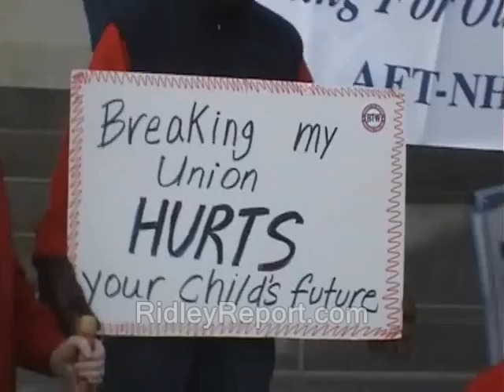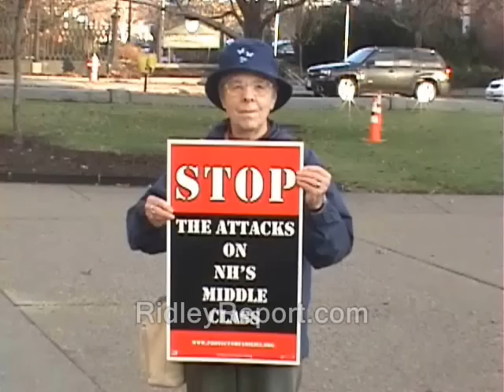Free staters: Plz protect those who fear us!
ron paul, journalists journalism rand paul government, anarchism anarchists , feds nh freedom liberation successful resistance movements. dave ridley report new hampshire primary. federal reserve julian assange, politics authoritarians. christopher cantwell chris activism libertarians 2015 Stefan Molyneux video cops busybodies ridleyreport indie reporters republicans independent journalism constitutional vlogs police libertarianism voluntaryism voluntaryists edward snowden photography is not a crime carlos miller wmur channel 9  agenda 21 maggie hassan wood margaret kelly ayotte ian freeman democrats. liberty alliance ben swann full disclosure george soros david koch brothers charles koch creative commons license hunter s. thompson eric garner balanced budget amendment police brutality erik erick video free to use common core smarter balance testing
free staters, free state project, protect, fears, right to work, ron paul, rand paul, new hampshire, unions, primary, politics, libertarian
standardized john birch society videographers. grover norquist downsize dc free talk live americans for prosperity tea party granite grok rich girard at large first amendment free speech freedom of the press the press media  free state project atlas shrugged galt's gulch in real life officers public domain footage gonzo journalism bennie hill benny. ron paul. talk radio walter williams rush limbaugh frank guinta convention of the states balanced
free staters, protect, fears, right to work, ron paul, rand paul, new hampshire, unions, primary, politics, libertarian
liberland vid jedlika vit jetlika danube  Vit Jedlicka